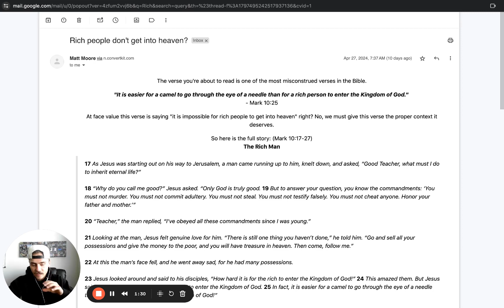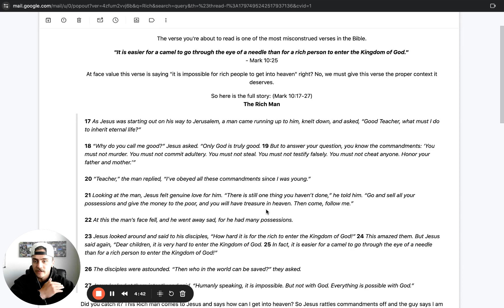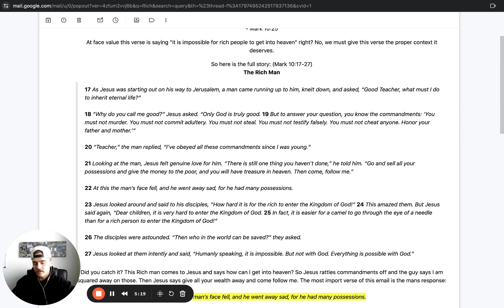Raw Faith (Lite) Ep.4 - The #1 Misinterpreted Bible Verse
In todays episode I dive into what I believe to be the #1 Misinterpreted Bible Verse and what creates the stigma around "Christians should be poor"

God is working.